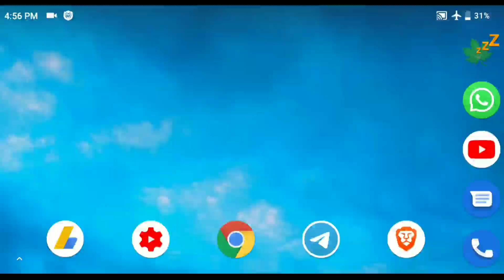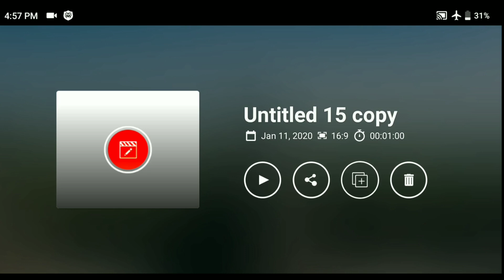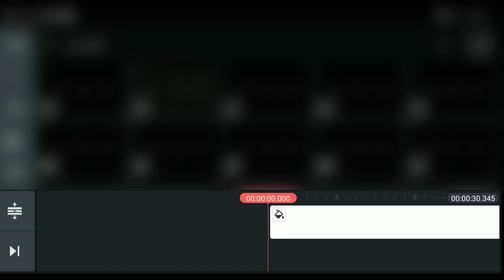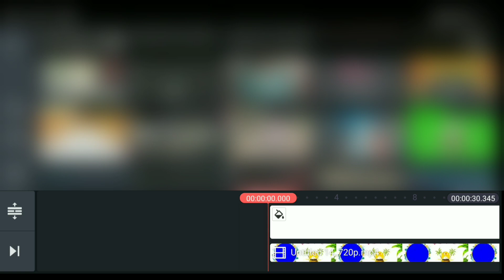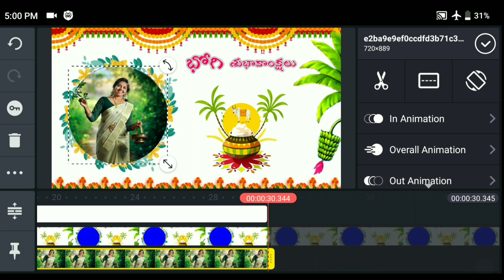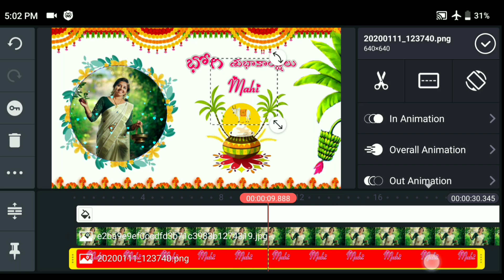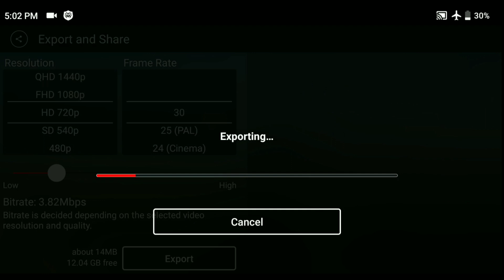How to Make Bogi Whatsapp Status Video kinemaster in Telugu | mahi tech info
Template ఎలా క్రియాట్ చేస్తారో నేర్చుకోండి

How to install custom fonts in pixellab telugu

bogi whatsapp status making telugu
make trending bogi whatsapp status
how to make bogi whatsapp status
how to create sankranthi whatsapp status

witter ID : pagidimahendra